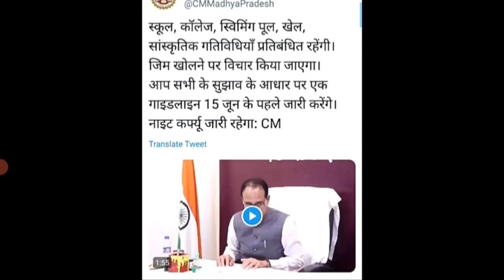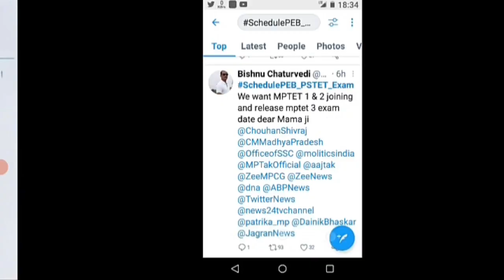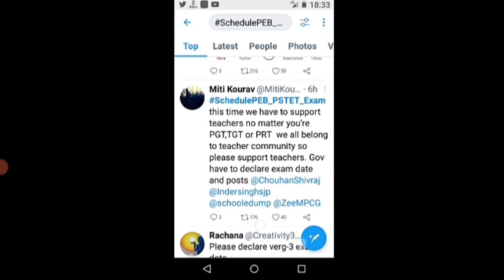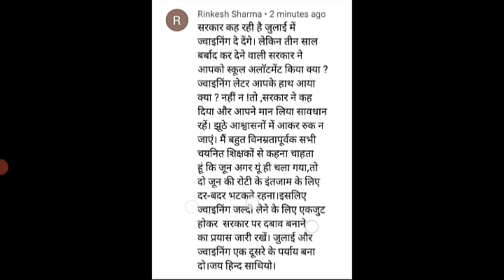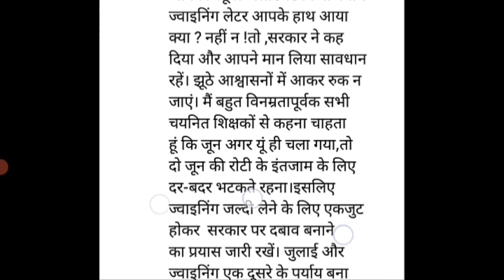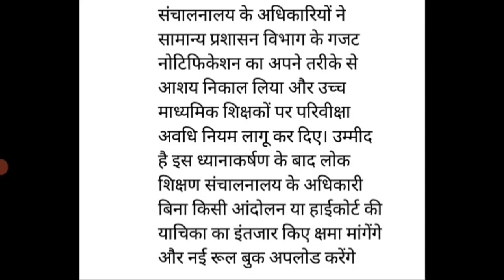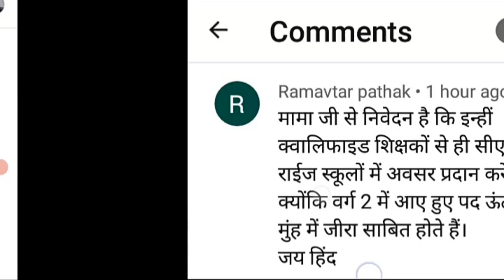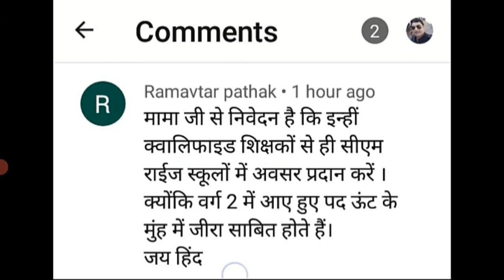प्राथमिक शाला शिक्षक भर्ती | ट्विटर ट्रेंड कैसा रहा? | आपके पूँछे गये सवालों के जबाव अँत में सुनिये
Time - Stamps:-

00:00 | Important Discussion Introduction
1:19 | CMO Madhya Pradesh
1:59 | Election News MP
3:30 | MP's Letter Duel degree
4:20 | Primary School Teacher Bharti Madhya Pradesh
7:25 | Question/Answer with Your Comments
16:58 | End- Important Discussion